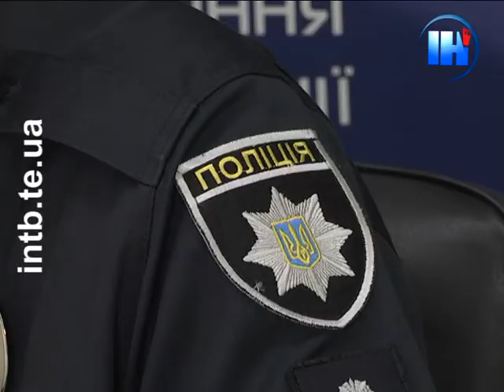На дорогах області впіймали 1320 нетверезих водіїв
Від початку року в поліції області зареєстрували більше 6-ти тисяч кримінальних правопорушень. Про вбивства, які розкрили, злочинні групи, які викрили та ДТП із смертельними наслідками і нетверезими водіями – дізнаєтесь із наступного сюжету.